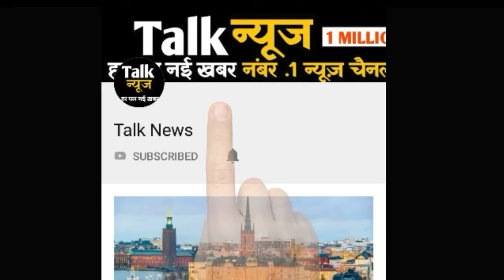UP-दिल्ली सहित 13 राज्यों में मूसलाधार बारिश की चेतावनी, NDRF की 89 टीमें तैनात